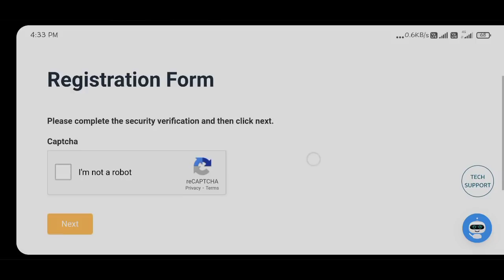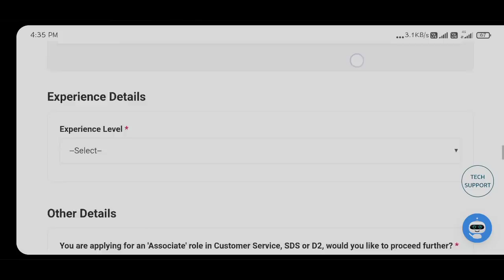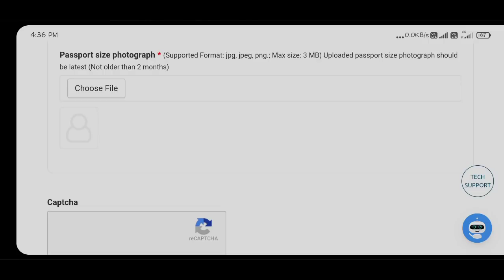Amazon work from home jobs | Apply it now!!